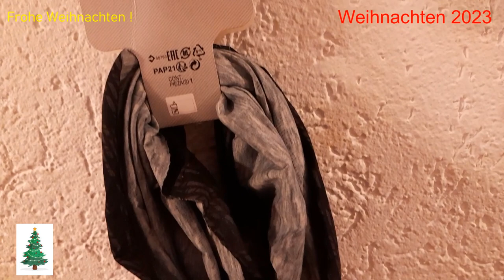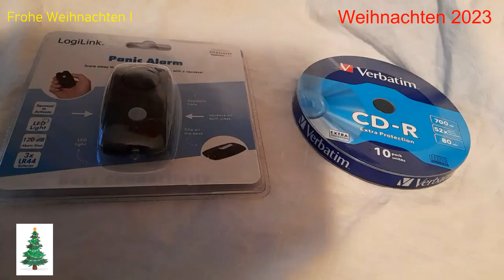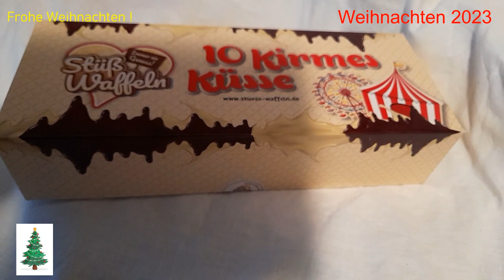🎅 🎅 WEIHNACHTSGESCHENKE 2023 - WAS GIBT ES DENN DIESES JAHR? 🎄 🎄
Pünktlich zu Weihnachten müssen ja die diesjährigen Weihnachtsgeschenke eingepackt werden. 👀

Ich war ja in Kassel & Paderborn nebenher, um einzukaufen. - Dinge, die es vor Ort & auch unterwegs nicht gibt, wurden bestellt. 🆗

Euch dennoch ein frohes Weihnachtsfest ! 🎄